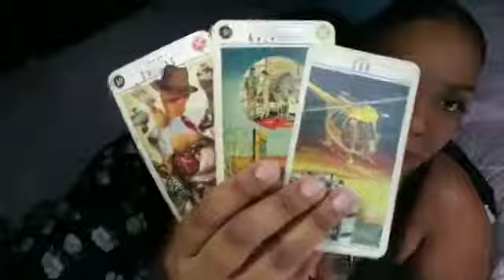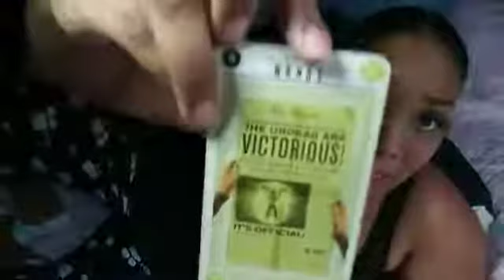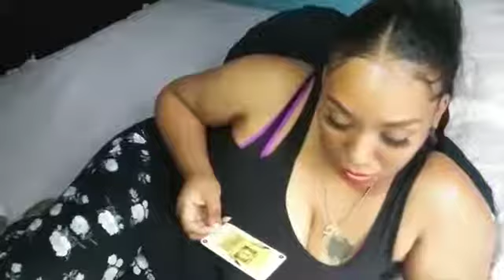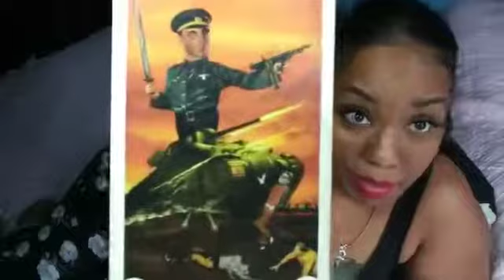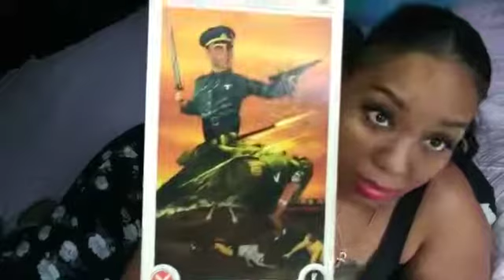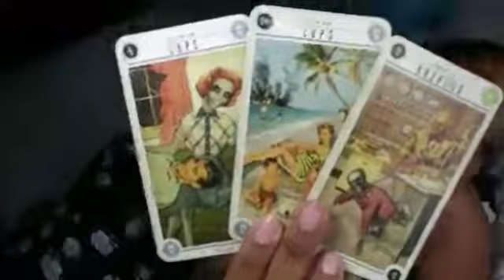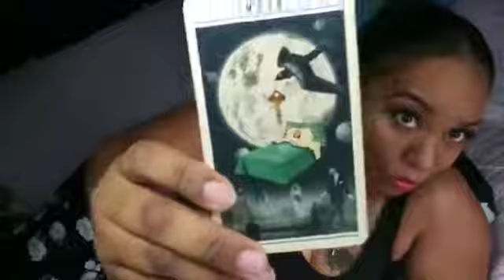Will you get lucky tonight? (THROWBACK VIDEO 6/6/19)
Make your choice @3:57
1 @4:10
2 @6:21
3 @9:37
4 @11:36